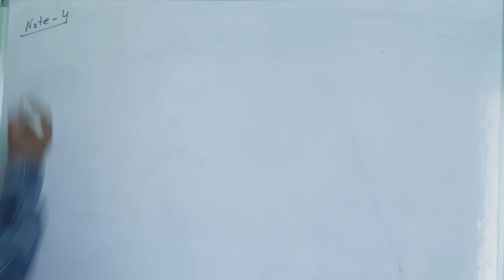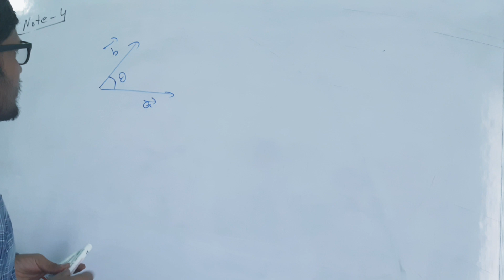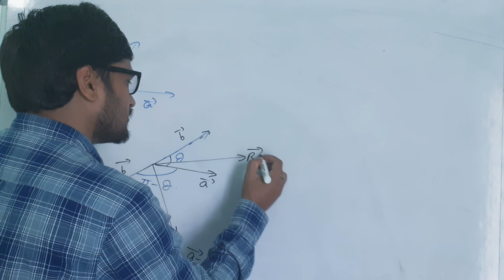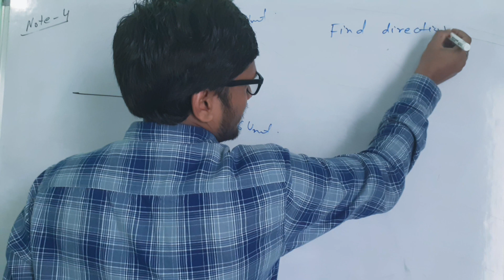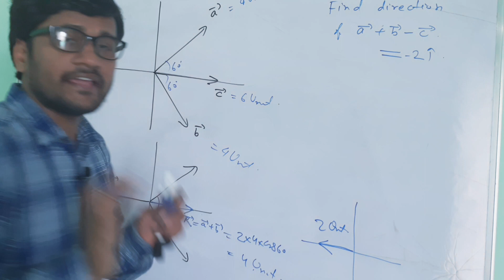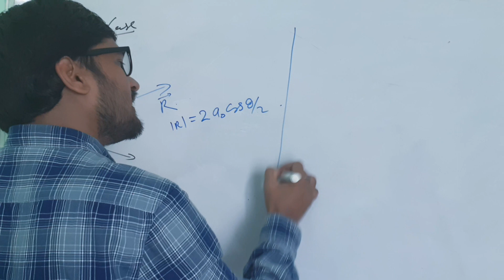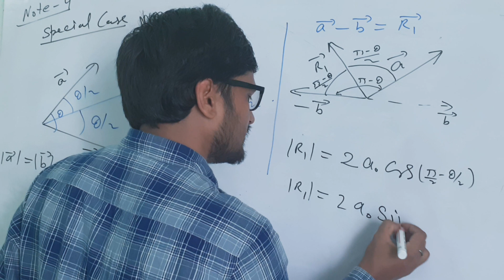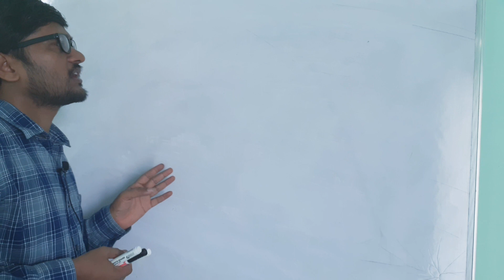LECTURE 10 b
lecture notes

DPP 8